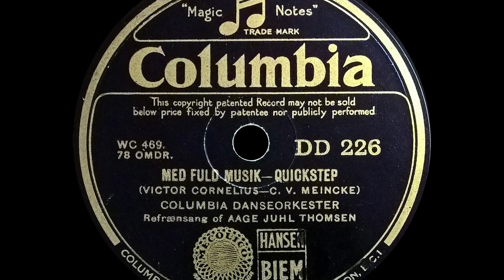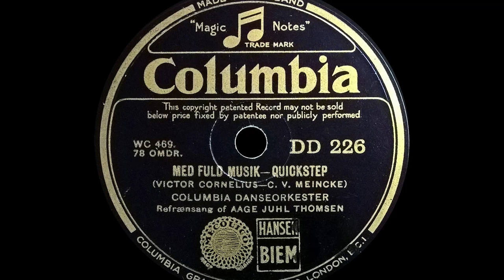Med fuld musik - Aage Juhl Thomsen & Columbia Danseorkester - 1933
Billeder fra fra Palladium-Filmen - Med fuld musik, med Fyrtårnet og Bivognen.

Pictures from the Palladium movie - For fuld musik

Med fuld musik - Aage Juhl Thomsen & Columbia Danseorkester.
From the movie - Fyrtårnet og Bivognen "Med fuld musik" 1933
Lyrics and Music by Victor Cornelius and  C. V. Meincke
Columbia - DD 226
Shellac, 10", 78 RPM
Released 1933
Danish language